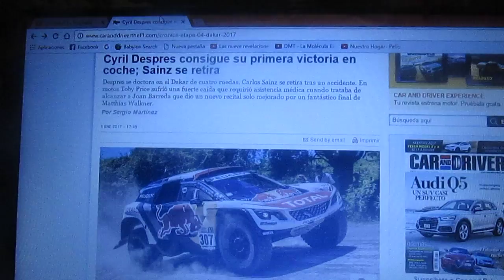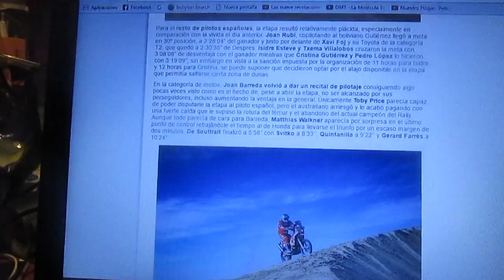Resumen Etapa 4 Rally Dakar 2017